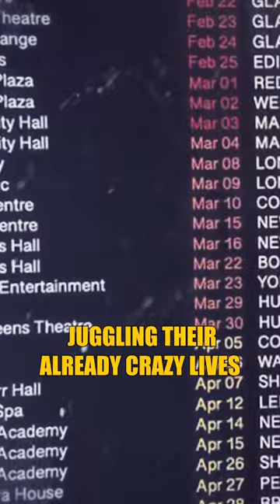MMA reality TV series Stage To The Cage - JAKE vs. PAUL is coming to your tv screens! 📺